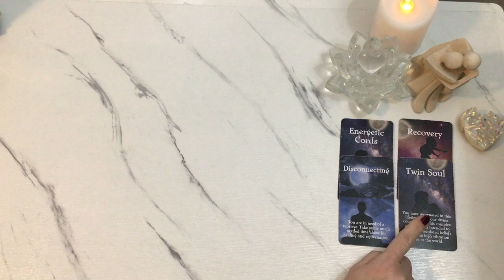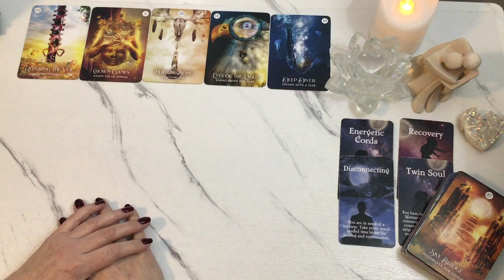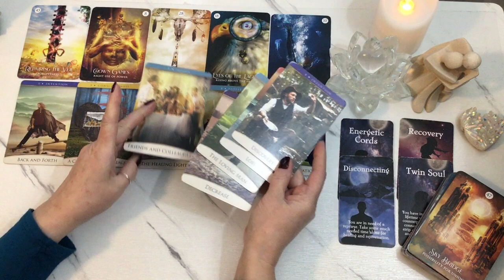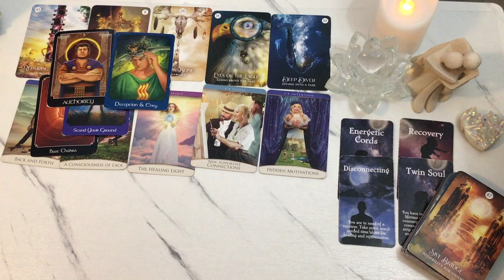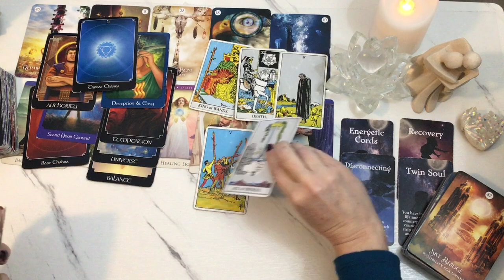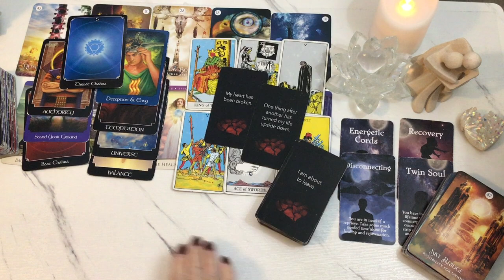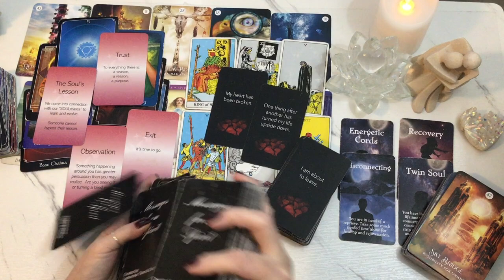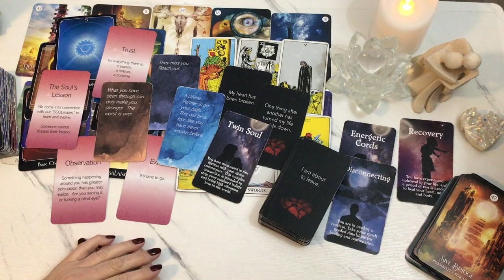Sagittarius February 2023 - This is messy, can it be salvaged? 💔🙏🏻😔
To book a personal reading or browse my oracle decks, please visit my Etsy shop

Thank you to my sweet tribe for your support, love, and generosity.  I appreciate you!   - Barbara ♥

My Book, "From Darkness to The Light [Confronting Soul Wounding]" is underway.

Below is an excerpt from my workshop page:
Every human on earth agreed to be here.  We selected our families, life circumstances and path.  We aren't given a manual.  There is no compass.  We never know whom or what we will encounter and how life will evolve, so first we must accept that we are here for soul growth and expansion.
What if you could mark your greatest challenges complete, healing the deepest parts of you?  Healing relationships, healing negative, limiting patterns and negative behaviors.  Would you do it?
Through this workshop you will be prompted to see the greater purpose around soul wounding.  The ultimate goal is to break open the most painful parts of you, so you can stare life's lessons in the face and ultimately find gratitude for what they showed you on the way back to yourself.